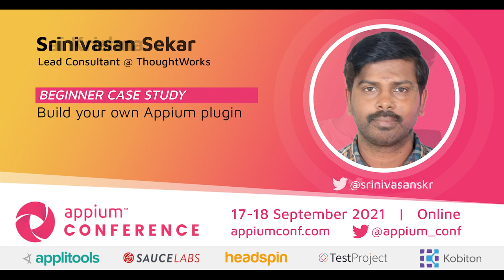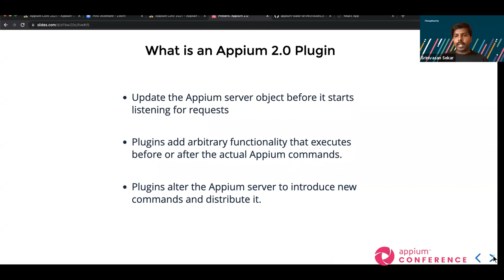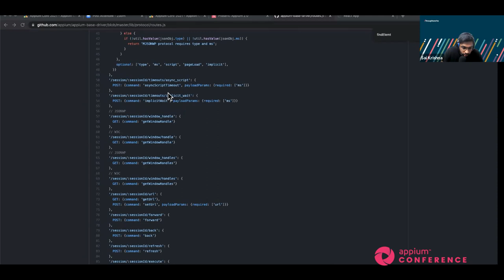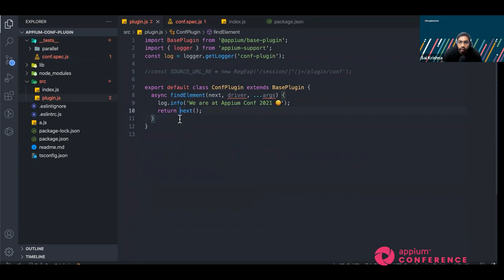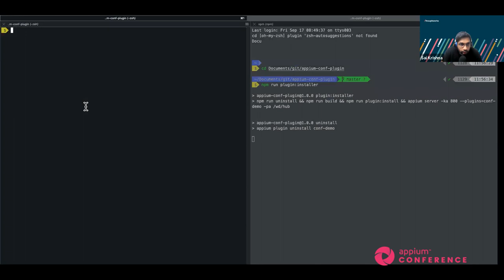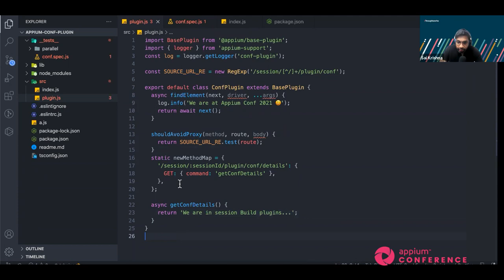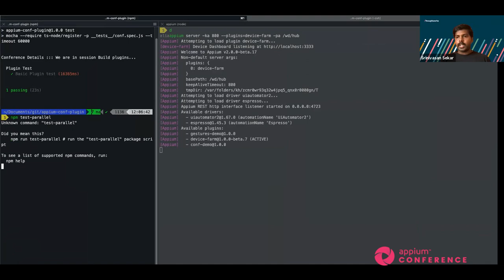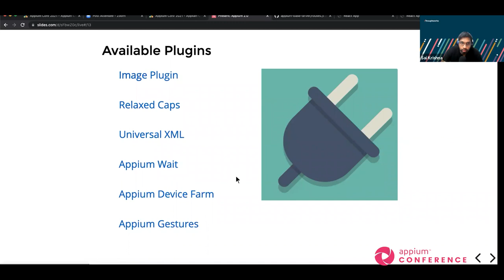Build your own Appium plugin by Sai Krishna & Srinivasan Sekar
What if you had to support a custom locator in your project and with Appium 1.0 it was not possible. This would lead us to maintain a fork and make our required changes. Which in turn is an overkill as we have to always keep up with upstream.

With Appium 2.0 architecture we can create plugins for our special needs. At this talk, we are going to talk about Appium 2.0 architecture, how to create custom plugins and what other breaking changes we brought in Appium 2.0.